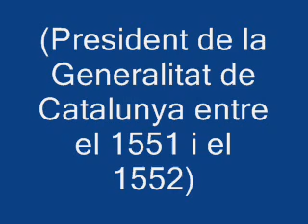Onofre de Copons i de Vilafranca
onofredecopons